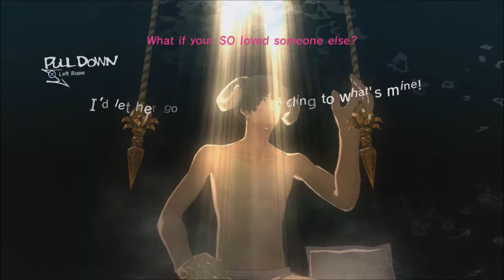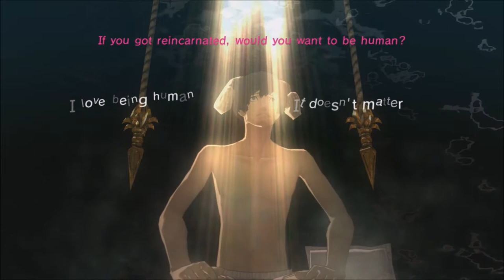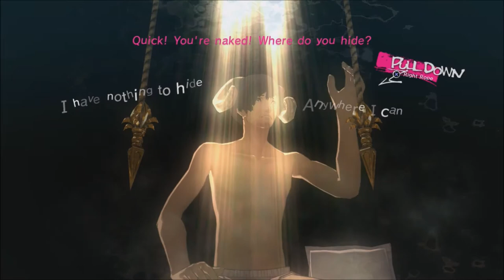Catherine | Part 11